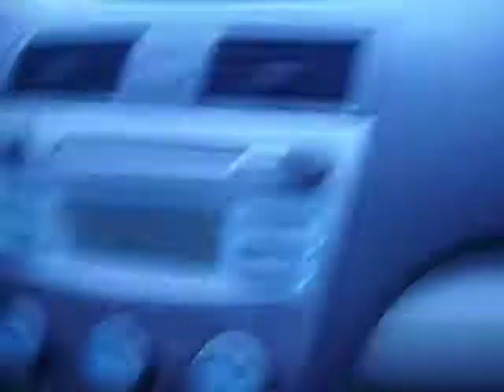chillen in the summit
December 2012, My friend Casey and i drove around our town of Clarks summit in which we call The Summit.